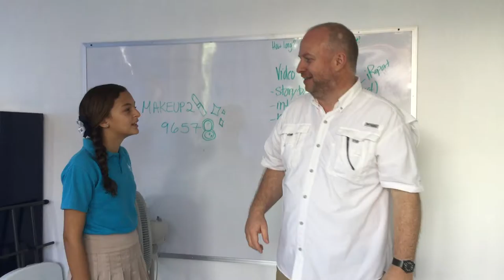video producer 04